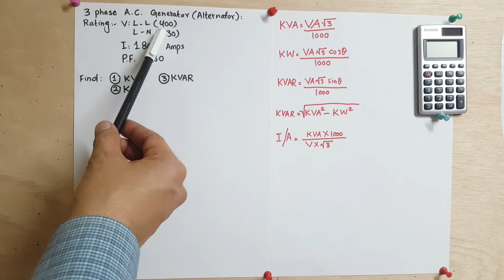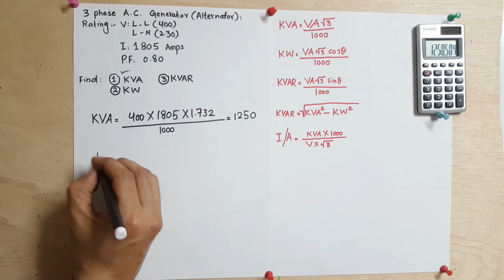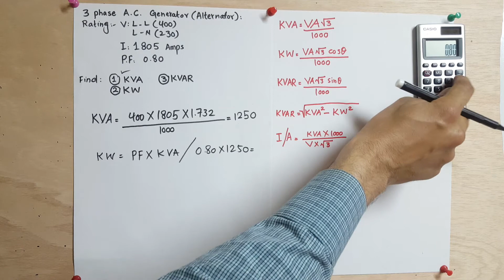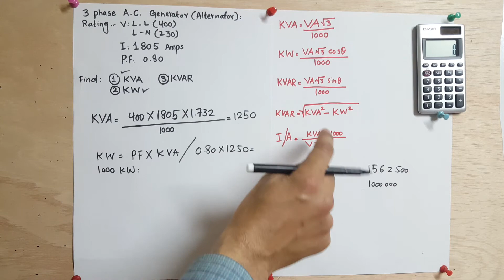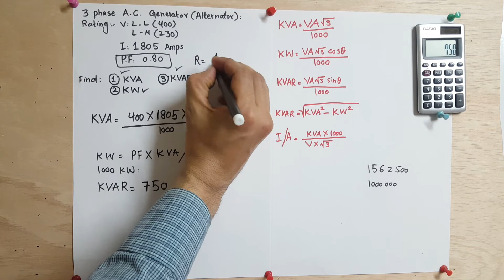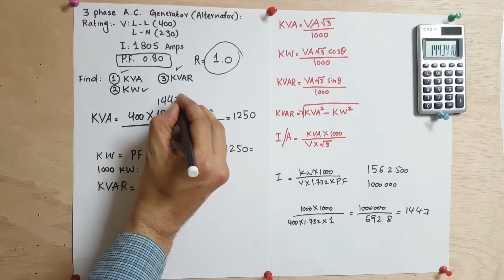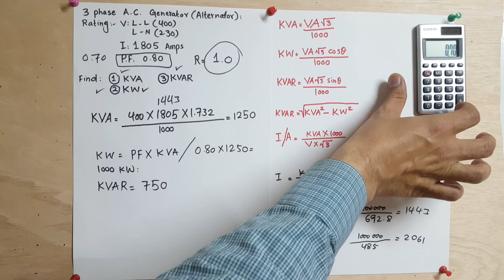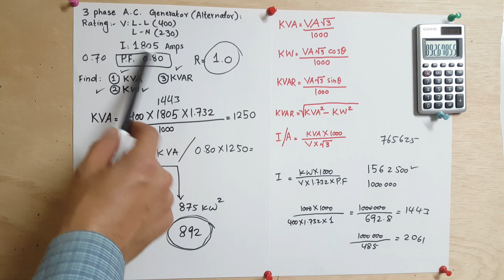How to calculate KVA, KW and KVAR of Generator.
Generator rating calculation in Urdu / Hindi